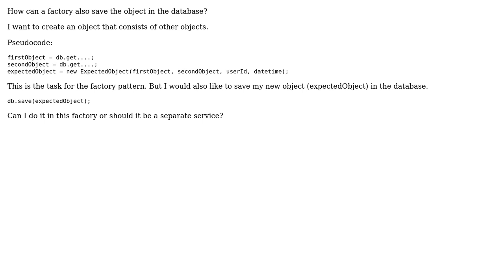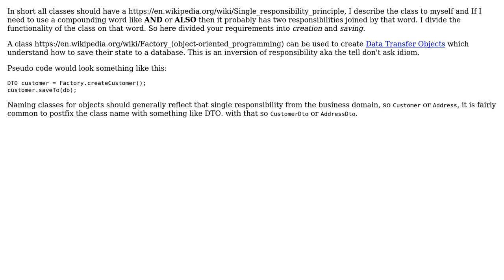Software Engineering: Can a class factory also save the object to a database?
With thanks & praise to God, and with thanks to the many people who have made this project possible! | Content (except music & images) licensed under CC BY-SA | Music | Images & others | With thanks to user Martin Spamer user cerulabet and the Stack Exchange Network Trademarks are property of their respective owners. You are responsible for your own actions.